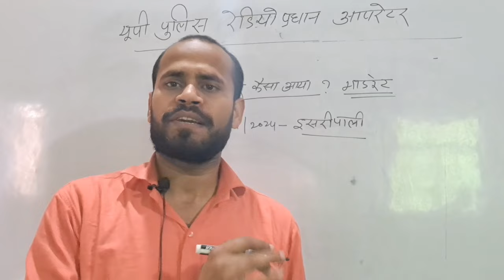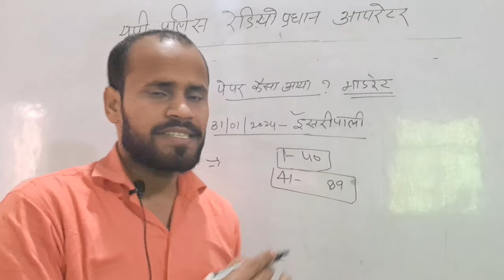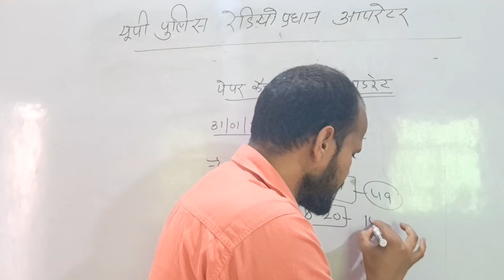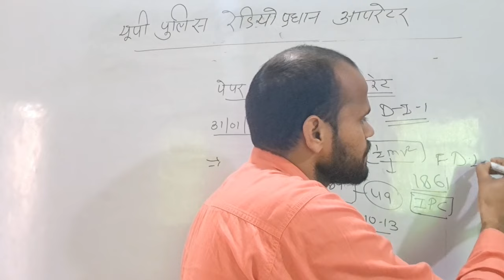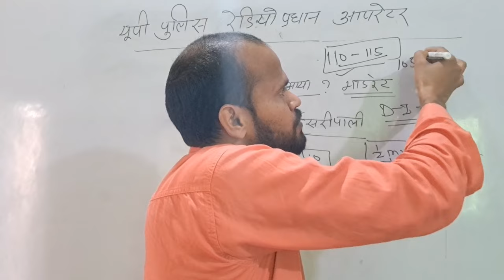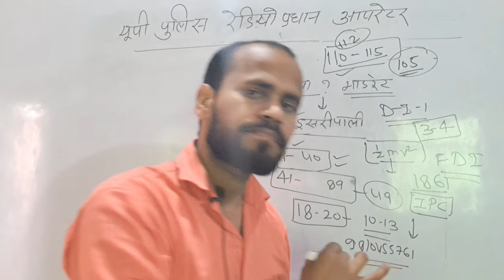up police radio operator 31/01/2024 2nd shift real analysis cutoff kitna pepar ka level kaisa tha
up police radio operator 31/01/2024 2nd shift  real analysis cutoff kitna pepar ka level kaisa thaup police assistant operator 1/02/2024 दोनों शिफ्ट का वास्तविक एनालिसिसup police assistant radio operator exam tips jarur देखे पेपर कैसा आएगा ये ग़लती मत करना
upp radio operator 2023 exam kb latest news tender ka kya huaa kise mila tender exam kb hoga uppoliceradiooperator anandsir uppolicenewvacancy2023 radiooperatorexamdate2023 vdo uppoliceradiooperatorexamdateup uppoliceconstablenewvacancy2023 upradiooperatorexamdate2023 uppoliceassistantoperatorexamdate2023upp radio operator exam kb upp radio operator exam latest update पुलिस भर्ती बोर्ड अध्यक्ष नियुक्त upp radio oprator exam tender kise mila upp radio oprator examdate latest news tender radd ho gayauppolice radio oprator exam 2022 upp radio operator exam date twiter campain
uppolice radio oprator exam 2022 upp radio operator exam date twiter campain
uppolice radio oprator exam 2022 upp radio operator exam date lucknow chalo
head operator exam date
radio head operator
up police assistant operator exam date 2023
up police head operator exam date 2022
up si new update
assistant operator
head operator up police
head operator up police exam date
radio head operator exam date
radio operator exam kab hoga
radio operator up police
up police assistant operator ka exam kab hoga
up police assistant operator ka paper kab hoga
up police head operator
up radio operator exam date 2023
Dashboard
un ei undoto nowe today
upp assistant radio operator exam date
upp head operator
head operator exam
radio assistant operator ka exam kab hoga
radio operator
radio operator exam date 2022
up assistant operator exam date 2022
up police assistant operator
up police assistant operator exam date 2022
up police assistant operator exam kab hoga
up police head operator exam date 2023
up police head radio operator exam date
up police ka syllabus 2023
up police new vacancy 2022
up police radio operator latest news
up radio head operator exam date
up si new vacancy 2023
upp assistant operator exam date
upp radio operator
UP Police Radio Operator Exam Date 2023 | UPPolice Radio Operator ka exam kab hoga 2023
upp radio oprator exam date ghoshit ab jut jao uppolice radio operator exam 2023 aa gayi date ab sirf ye karotaoyari me padai ke sath ladai bhi
UP Police Radio Operator Exam Date 2023 | UPPolice Radio Operator ka exam kab hoga 2023UP POLICE Radio Operator Exam Date 2023 | UP
POLICE Radio Operator ka Exam Kab Hoga 2023
UP Police Radio Operator Exam Date 2023 | UP Police Radio
Operator ka exam kab hoga 2023
Assistant Radio Operator Exam Date 2022
EXAMPUR WALE
What is the salary of up police radio operator?
When was up police exam held in 2022?
What is the salary of UPP head operator in Uttar Pradesh?
What is the salary of UPP radio cadre head operator?
Videos up police assistant radio operator exam tips jarur देखे पेपर कैसा आएगा ये ग़लती मत करना